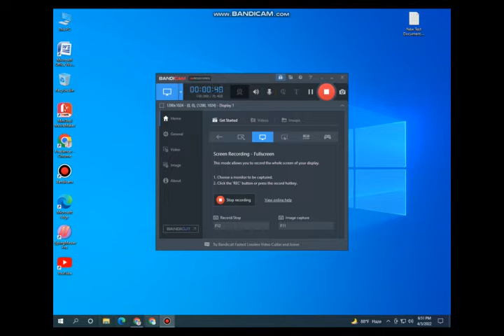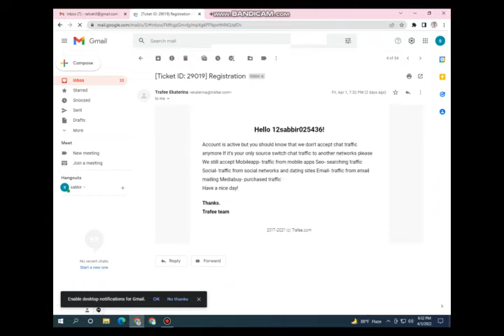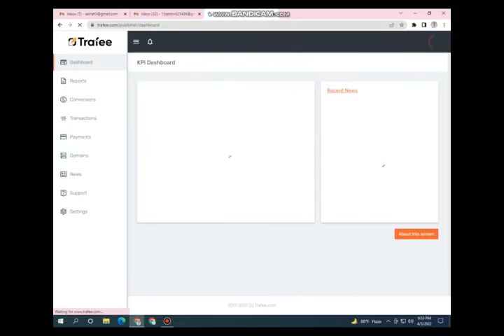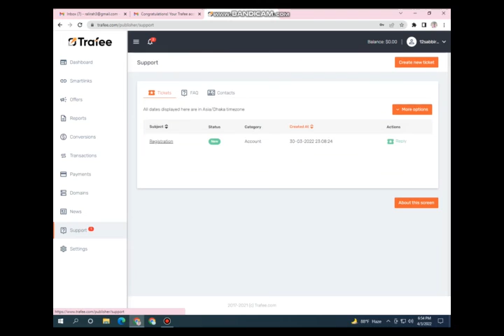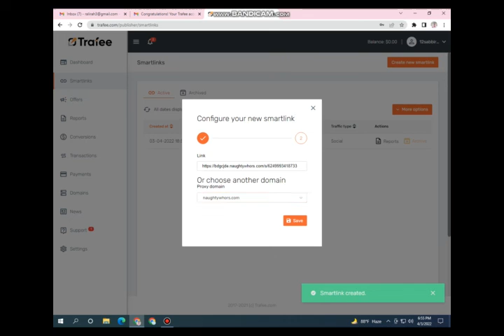Trafee account live approve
আমি ফ্রিলানসার তন্ময় , আপনাদের মাঝে দৈনন্দিন ফ্রিলানসিং আপডেট নিয়ে আসি ।  আজকের বিষয় :  Trafee account Update panel  2022 ?  @secret tricks

What is trafee?
Trafee is the cpa network .
How can you earn money from trafee?
It is the dating cpa network .People push dating traffic on this platform and generate revenue.
Minimum Payout system?
100$
How can you withdraw money from trafee?
Via Webmoney. perfect money .Etc

Contact with me via

নিজের নামে একাউন্ট করতে যোগাযোগ করুন :
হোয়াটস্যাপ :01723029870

Thanks

cpa payment proof
trafee payment proof
trafee account active
trafee payment system
trafee account approval
how can you get payment from cpa network
cpa network
top cpa
trafee account sell
# trafee account make
cpa network